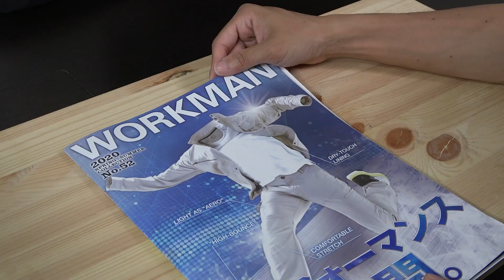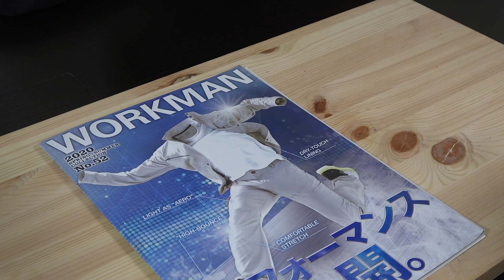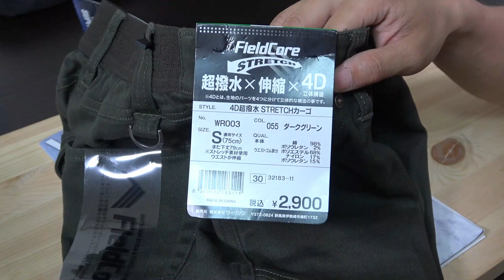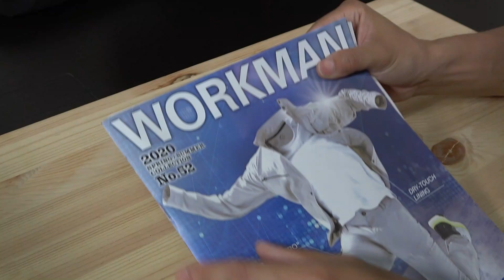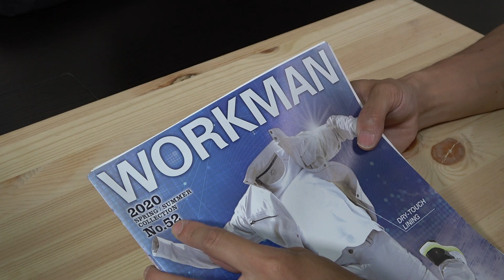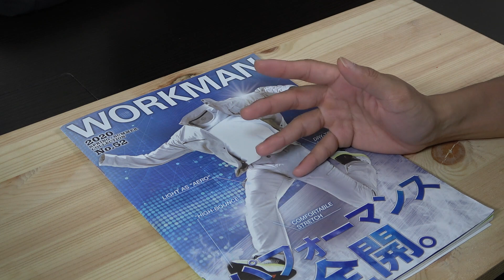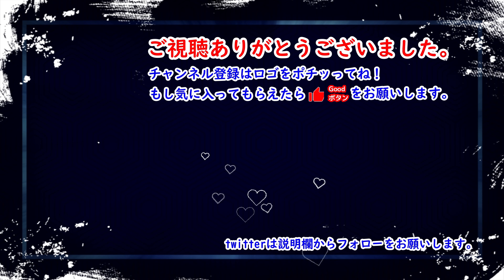格安2900円！雨対策にワークマンの超撥水パンツ！ストレッチ加工で動きやすい！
超撥水のワークマンパンツの撥水テストをしてみました。

◆商品リンク
WORKMAN(ワークマン) 4D超撥水STRETCH(ストレッチ)カーゴパンツ

総額5000円！メスティンにぴったり収納！ハンドメイドグッズをまとめ買い！

ただのタオルと侮れない！男心をくすぐるミリタリーアイテム！Made in Japan！

◆使用機材
ソニー FDR-AX40
ソニー VCT-VPR1
ソニー ECM-CG60
ケンコー PRO1D プロテクター（W）55mm
RODE ウインドシールド
GONKISS マイクスポンジ 5個 黒
ソニー アクションカム FDR-X3000
ベルボン 一脚 ULTRA STICK SUPER 8
サンテック スリムライト LG-E268C
uvistar LEDビデオライト PT-15B
UTEBIT ライトスタンド
ハクバ フリープレート KPT-03